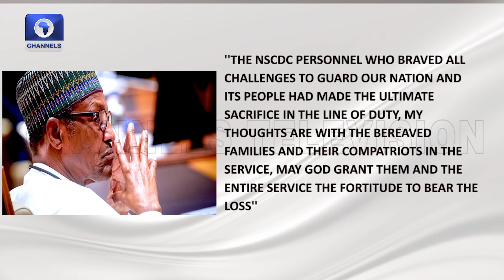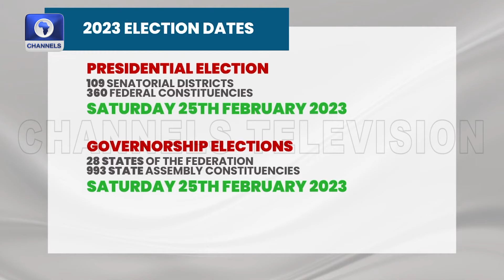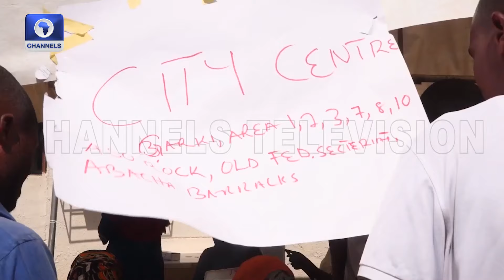Abuja Wrap, Focus On Permanent Voters’ Card Distribution To Mass Participation +More |Dateline Abuja